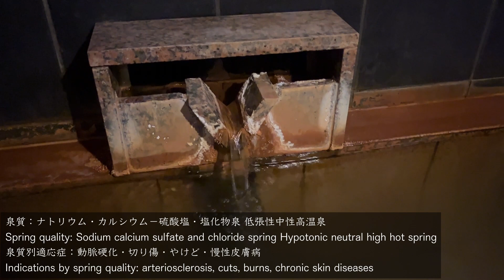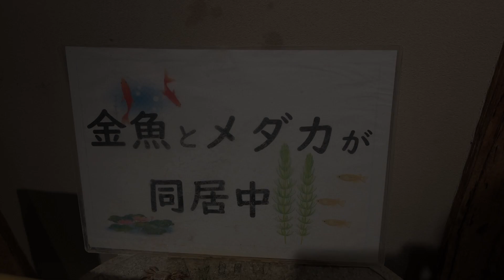JAPANESE ONSEN VLOG| Kamakura-era bathhouse, A space that exudes excitement | Miyagi,togatta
Hi! I'm Fuu!

We went to Togatta Onsenkyo in Zao Town, Miyagi Prefecture!
This time we enjoyed the "Kamakura bath"♪
What a great opportunity to use three different types of private baths available only for overnight stays, so be sure to go there ♡!